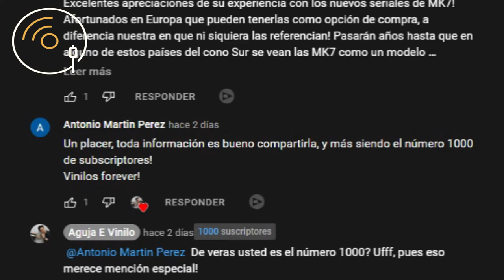Llegamos a los 1000!! Infinitas Gracias!!! Recordemos momentos y datos curiosos de Aguja E Vinilo!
En agujaevinilo hemos alcanzado nuestros PRIMEROS 1000 SUSCRIPTORES!! Y es motivo para celebrar a nombre de todos ellos, recordando los momentos que han marcado nuestra existencia como canal y comunidad!! Gracias por su generoso apoyo, que nos permiten continuar!